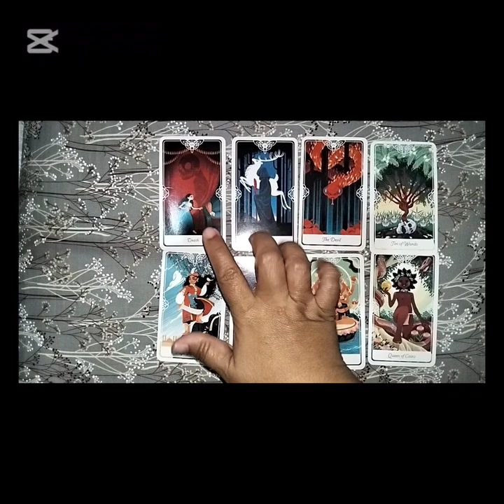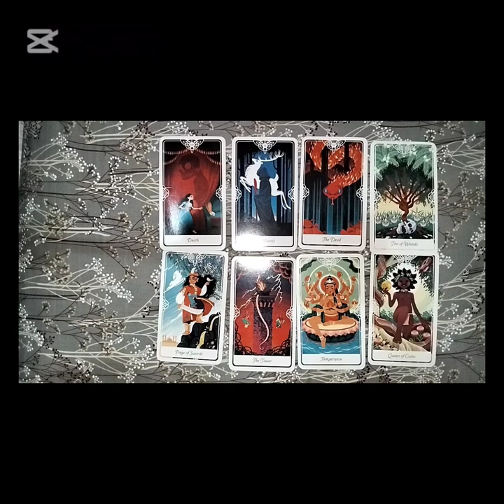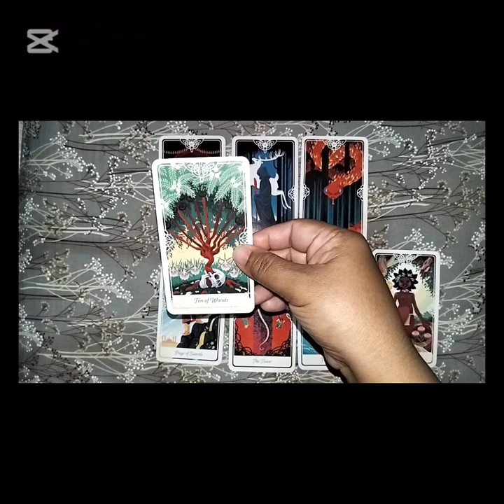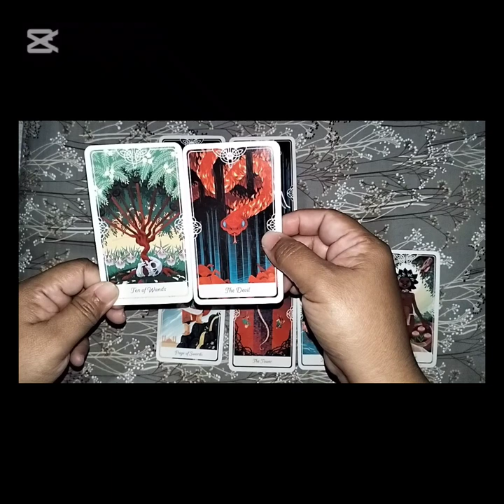Taurus setia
Readingan Kenapa Kamu tidak pernah dijadikan no 1 dalam hidupnya?